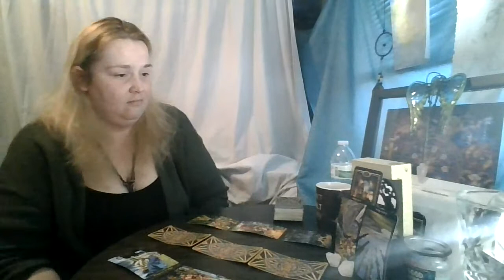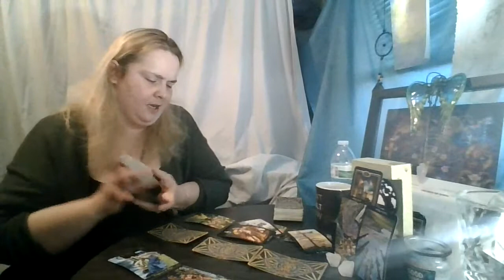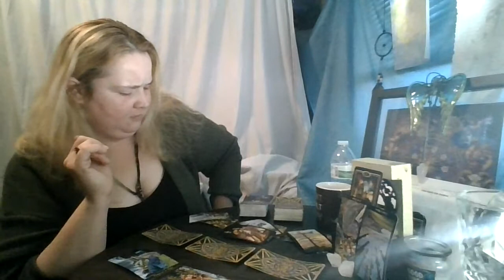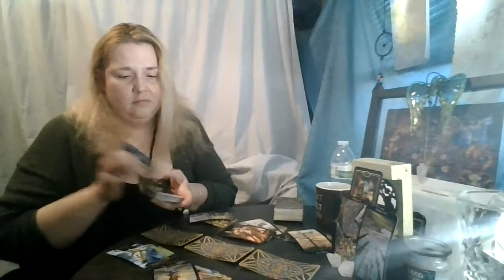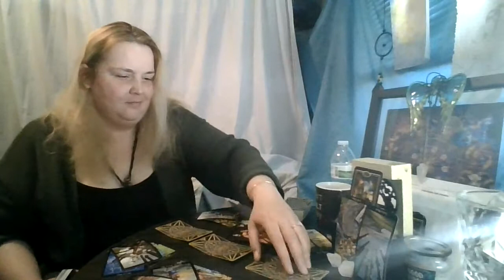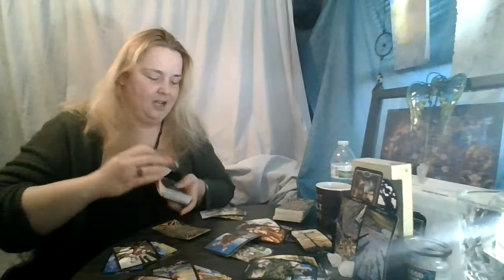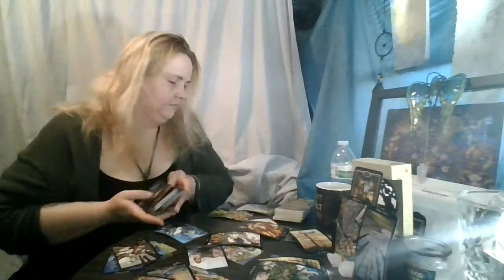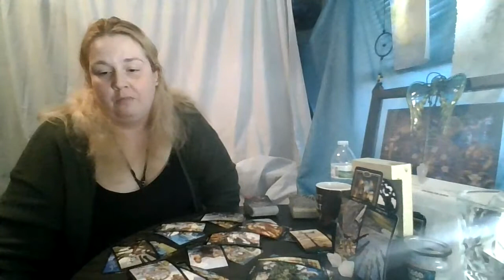Virgo November 2020: That's Not How that Works...